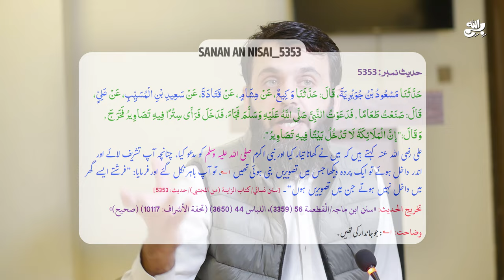Shirk In Islam || Shirk kon log krte hain ?? | Awais Naseer